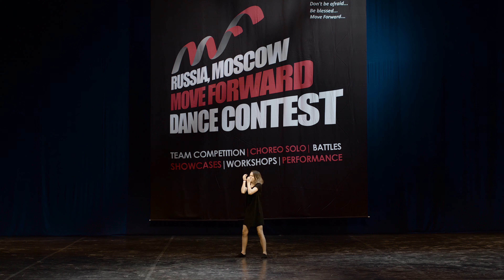Алькаева Ангелина | BEST SOLO CHOREO | MOVE FORWARD DANCE CONTEST 2017 [OFFICIAL VIDEO]